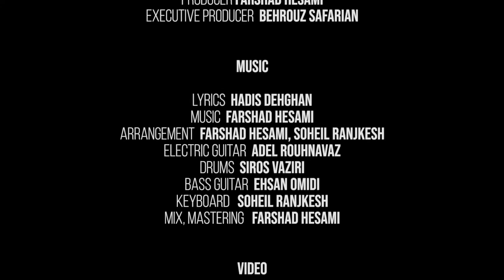Farshad Hesami - Tab v2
A ғᴀʀsʜᴀᴅ ʜᴇsᴀᴍɪ PRODUCTION FEATURING

FARSHAD HESAMI (VOCAL)
ADEL ROUHNAVAZ (ELECTRIC GUITAR)
SOHEIL RANJKESH (KEYBOARDS)
EHSAN OMIDI (BASS GUITAR)
SIROS VAZIRI (DRUMS)
LYRICS (HADIS DEHGHAN)

MIXED AND MASTERED BY FARSHAD HESAMI

VIDEO DIRECTOR (FARSHAD HESAMI)

SPECIAL THANKS
ALI SANAEI
FAAREZ